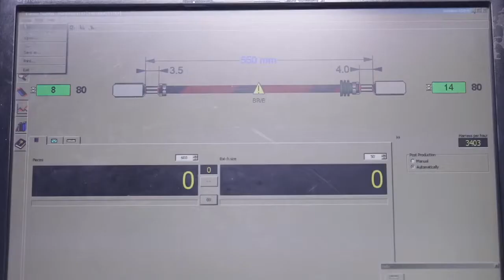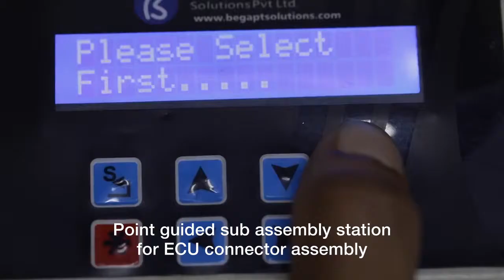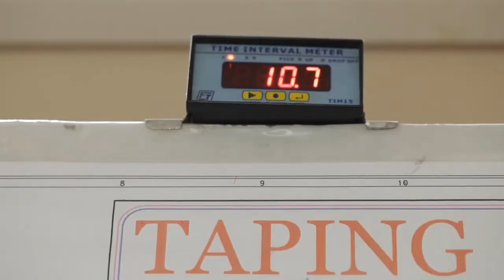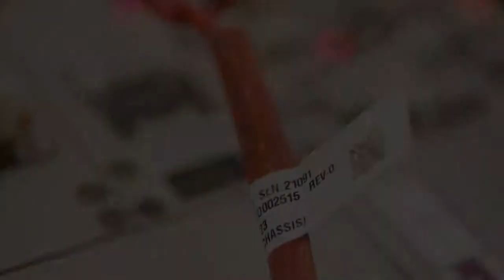Minda SAI 2019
Minda SAI Ltd. is one of the leading manufacturer of broad range of Wiring Harnesses, Battery Cables, Wiring Sets, Connectors & Terminals, Interior Plastic Components.

Minda SAI provides connective solutions to each vertical of the automotive world and Off-road Vehicles.

As a connective system provider Minda SAI Ltd. give its customers, a complete solution from design to sequenced delivery with an expertise in process & product management.